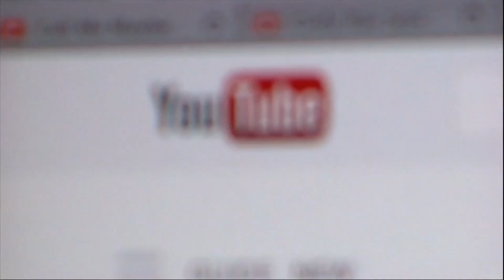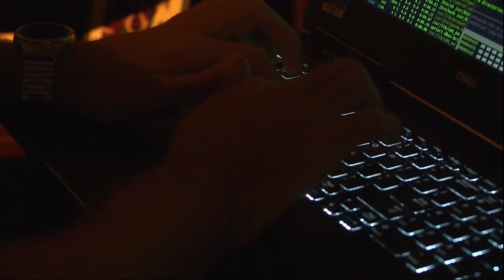Supreme Court hears oral arguments in case challenging legal shield for tech companies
The Supreme Court is weighing potential changes to tech liability law that could drastically change how the internet operates. Justices began hearing oral arguments in Gonzales v. Google on Tuesday morning, a case brought by the family of 23-year-old Nohemi Gonzalez, who was among the 130 killed during the 2015 ISIS attacks in Paris.